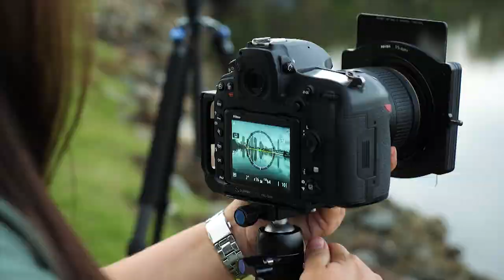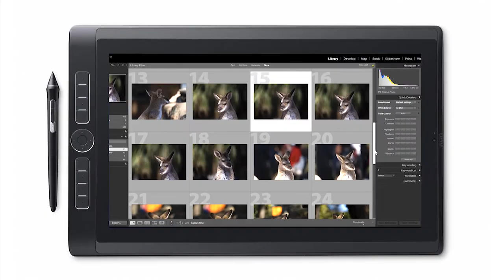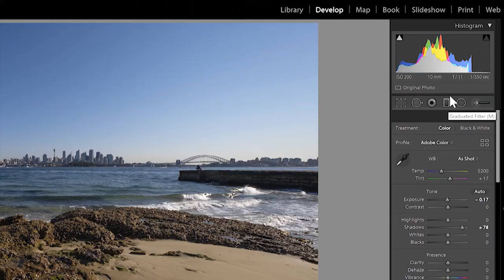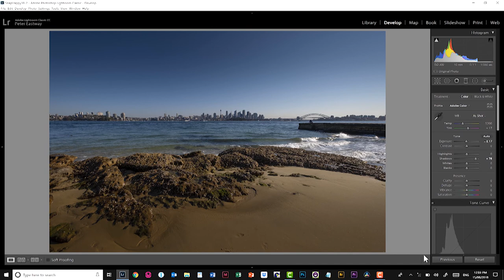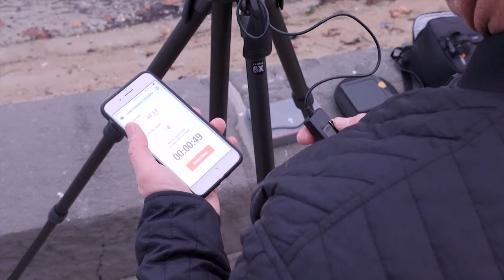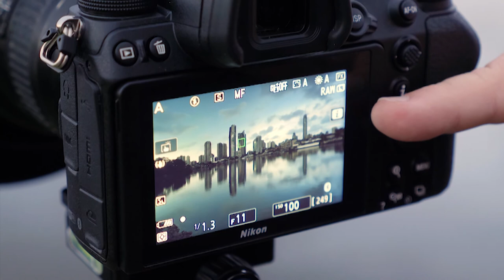DK Photography // SNAP HAPPY: The Photography Show // Full Episode (S4EP6)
Maddie Sloane visits Karlie and Dale Sharpe of DK Photography to find out how they became the dynamic duo of landscape photography. Darran Leal explores the west coast of Fraser Island and gives us some great tips for photographing wildlife. Ian van der Wolde talks about long exposure photography and why he likes to process in black and white. And Peter Eastway gives us another post production tip using the Wacom Mobile Studio Pro.

00:00 Intro
00:28 DK Photography - Dale and Karlie Sharpe
06:17 Post Production with Peter Eastway - Editing the sky in a landscape photo in Adobe Lightroom
08:40 What's in You Kit? DK Photography
10:36 Fraser Island - Featuring World Photo Adventures and Peter Meyer
15:41 Ian van der Wolde - Long exposure landscape photography
18:48 DK Photography - Using filters in landscape photography
20:24 Outro and credits